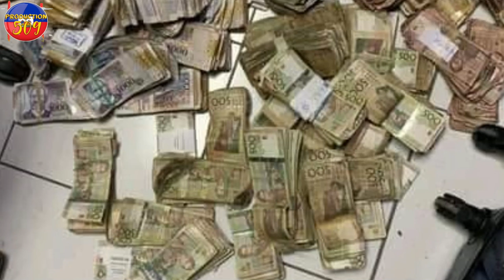RèL ATIS FANTOM 100 MIL GOUD VANJANS pou FRITALè H TALIBAN SE SAL DI